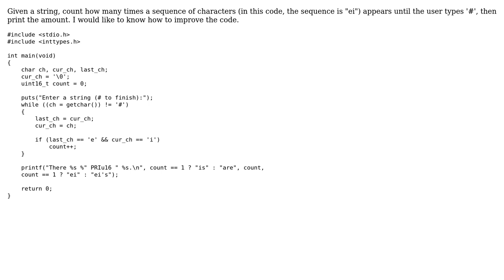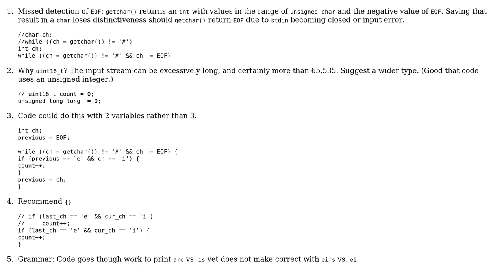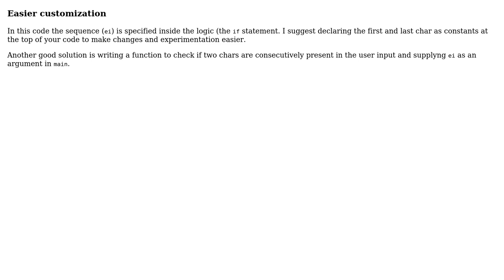Code Review: Print how many times a sequence of characters appears in a string (2 Solutions!!)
Code Review: Print how many times a sequence of characters appears in a string

With thanks & praise to God, and with thanks to the many people who have made this project possible! | Content (except music & images) licensed under CC BY-SA | Music | Images & others | With thanks to user Lucio Cardoso user chux - Reinstate Monica user Caridorc user 200_success and the Stack Exchange Network Trademarks are property of their respective owners. You are responsible for your own actions.